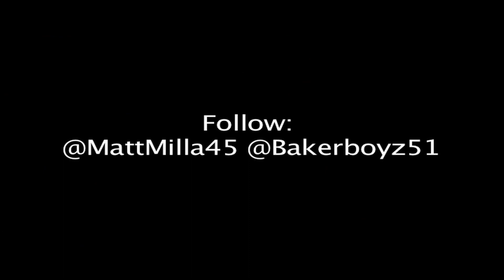Greezie Tv - Status, Bleek, Matt Milla, Grim, Fuesze & Zagu Zarr - We Nah Laugh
New BBM PIN 7A8131B7